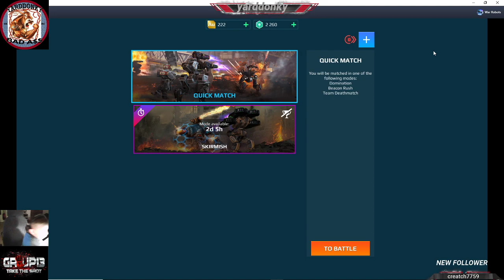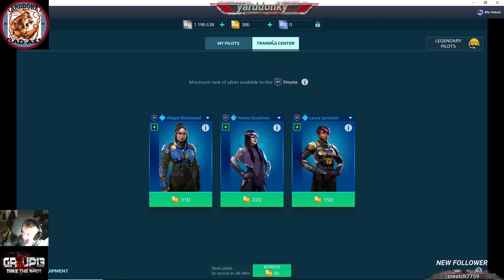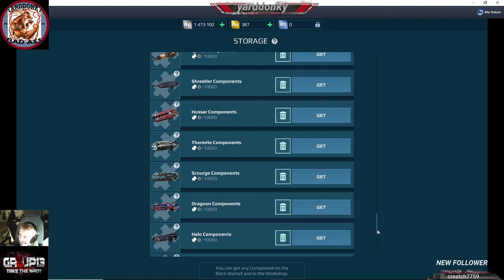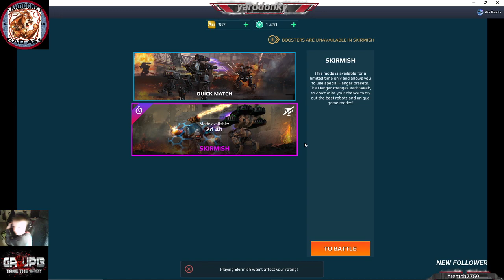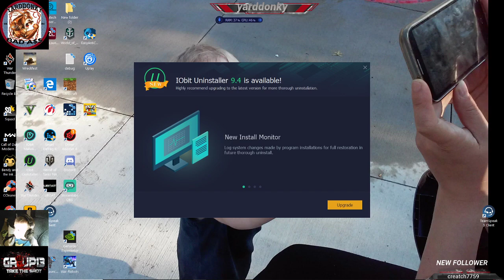be kind its my son playing